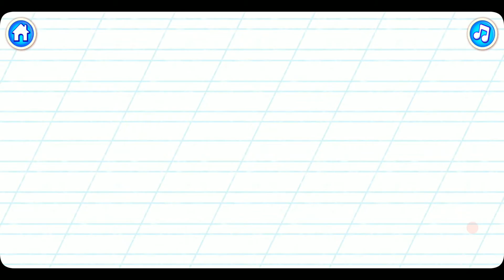Super ABC! Learning games for kids! Preschool apps BY Bini Bambini -PART 2, DOWNLOAD LINK AVAILABLE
Baby ABC for kids who want to learn letters and sounds of the whole alphabet! Kindergarten education with free learning games for toddlers age 3 - 5!

✍️👆📚 Learning to read is extremely interesting and very exciting with Super-fun game. Playing with amusing Super letters for kids, your children will get familiar with the baby alphabet for toddlers. Your children will learn how to write and pronounce letters, as well as develop beginning reading skills.

👶 There are many educational and fun games:

📌 GETTING ACQUAINTED WITH LETTERS AND SOUNDS:
"Pop up Bubbles with Letters!" Collect the correct letters in a bucket of paint.

📌 LEARNING TO WRITE LETTERS:
"Write a Super Letter!" - write your animated letters with the help of the magic paint. Educational games for children.

📌 KIDS LEARN TO READ WORDS:
"Letters in Boxes!"- catch running letters and make words out of them. Assemble a cute character from construction pieces and watch it come to life! Abc sounds.
📌 REINFORCING LEARNED MATERIAL:
"Friendly Chase!" - catch all of the characters that start with the given letter and put them in their correct place.

Super ABC! Free Learning games for kids! Preschool apps:

🔵 An entertaining form of tracing abc!
🔵 Funny animations & amazing music!
🔵 Hilarious sound effects!
🔵 A large variety of free learning games for toddlers age 3!
🔵 Parental control
🔵 No outside ads

Educational games for children whose parents are interested in developing attention span, fine motor skills, creativity and imagination. Learning letters and sounds.

We are in absolute confidence that alphabet will help your kids learn to read kindergarten, learn letters and sounds for kindergarten, and establish a solid foundation for good reading skills! Baby ABC for kids Learn alphabet for toddlers!

This tracing ABC kids app has been created by Bini Bambini, a software company which develops educational games for preschoolers Our app is distinguished by high quality content with particular attention to design. The purpose of all our games are aimed for all-round development. Kids games for toddlers help preschoolers to develop memory, attention span, vocabulary and speech, as well as logic and fine motor skills.

As a company we strive to make our games for kids 3 years free practical. Our apps are oriented on all-round development.,